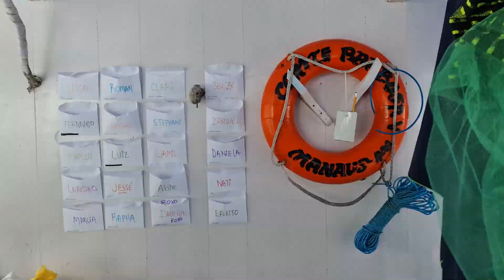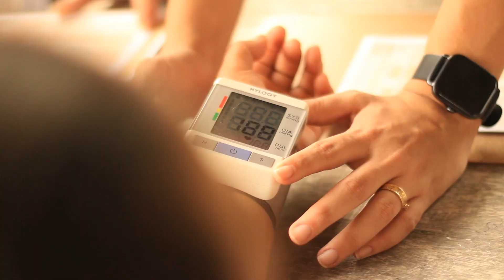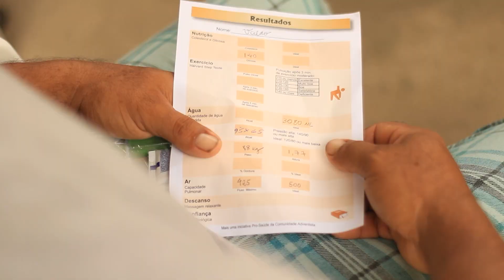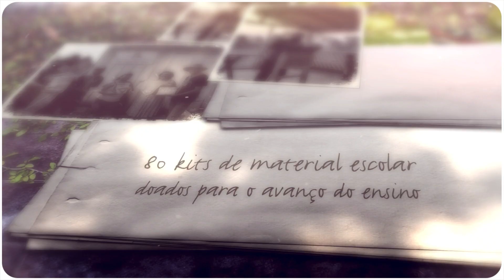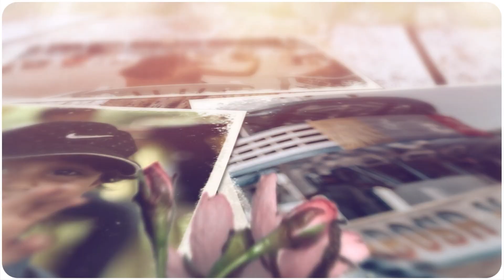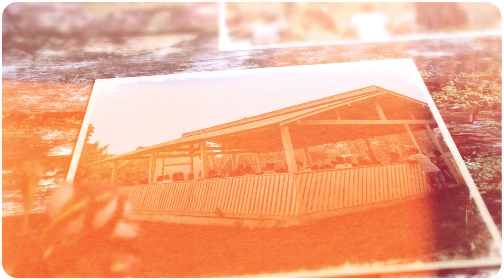Missão Salva Vidas Amazônia - 2022